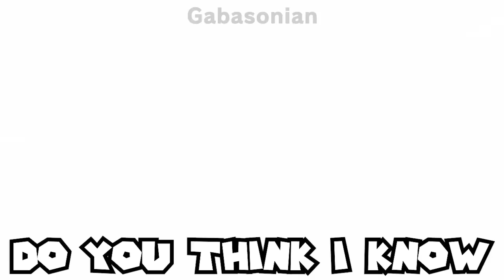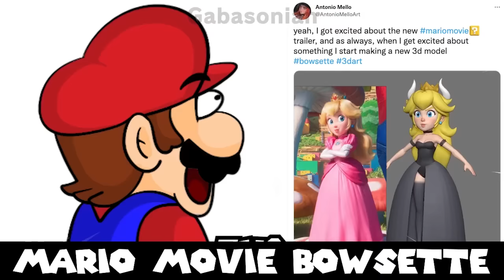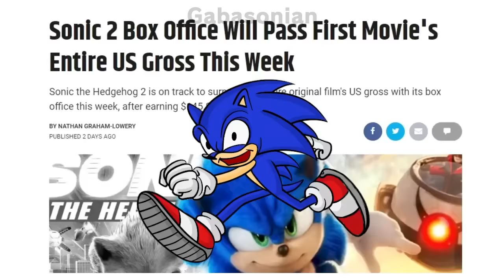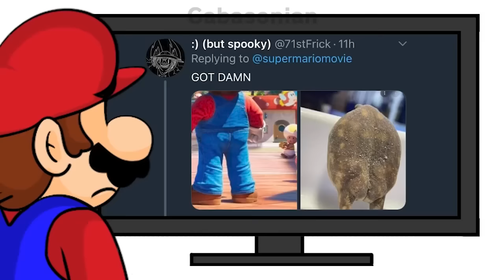Funny Mario Movie Animation Compilation - Gabasonian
Funny Super Mario Bros. Movie Shorts Compilation featuring some of my funny Mario Movie shorts, funny Mario Movie animations, funny Mario Movie memes with characters like Super Mario himself, SMG4 Mario, Movie Mario/Chris Pratt Mario, King Bowser, Movie Bowser/Jack Black Bowser, Movie Peach/Anya Taylor-Joy Peach, Princess Peach, Donkey Kong/Seth Rogan DK, Pauline, Luigi/Charlie Day Luigi, Toad/Keegan-Michael Key, Bowsette and more! N-joy the funny Mario videos compilation, Mario Film by Nintendo and Illumination.

► Compilation Credits
Videos created by me aka Gabasonian

*Full credits are in each respective videos’ descriptions above

From Nintendo and Illumination comes a new animated film based on the world of Super Mario Bros., only in theaters April 7, 2023. A plumber named Mario and his brother Luigi travel through an underground labyrinth, only to become separated with Luigi ending up in Bowser’s territory and Mario ending up in the Mushroom Kingdom. Mario must save his brother Luigi from King Bowser and his Minions (Kamek, Koopa Troopa, Piranha Plant, etc.) with the help of Princess Peach and Toad among others. Mario voiced by Chris Pratt, Luigi voiced by Charlie Day, Peach voiced by Anya Taylor-Joy, Bowser voiced by Jack Black, Toad voiced by Keegan-Michael Key, Donkey Kong voiced by Seth Rogan, Cranky Kong voiced by Fred Armisen, Kamek voiced by Kevin Michael Richarson, King Penguin voiced by Khary Payton.

► YouTube Channel Bio
Hi, I’m Gabasonian. I’m a former DeviantArtist who has transitioned into YouTube. Back on DeviantArt I enjoyed making video game comics and fanart over my favorite Nintendo games, like Super Mario, The Legend of Zelda, Pokemon, and Super Smash Bros. On YouTube, I make various videos over the aforementioned Nintendo franchises. This is a compilation of all the “funny” The Super Mario Bros Movie shorts/Mario animations I have made so far. N-joy the randomness!